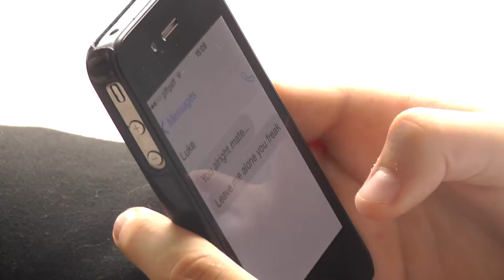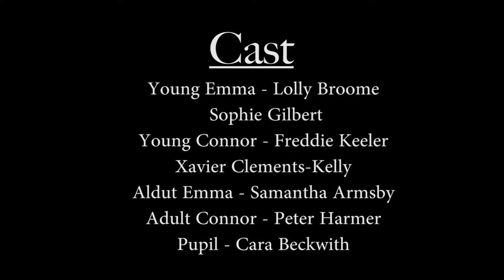Swings - Runner Up Film of the Month June 2016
A long-term friendship seems under threat when one of the friends reveals he is gay. However, when he is the target of bullying, his friend comes to his rescue.